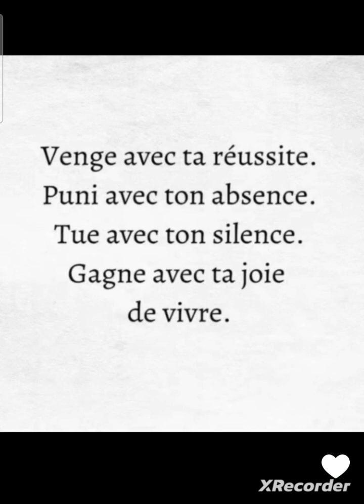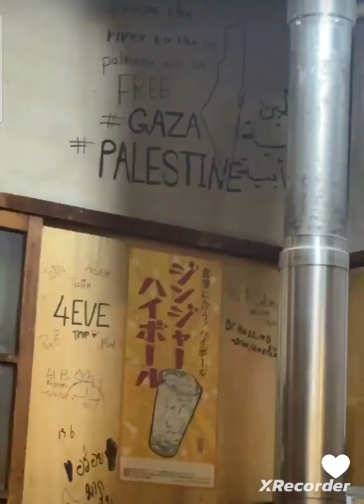Maeva son rêve devenu réalité......🥰🥰🥰